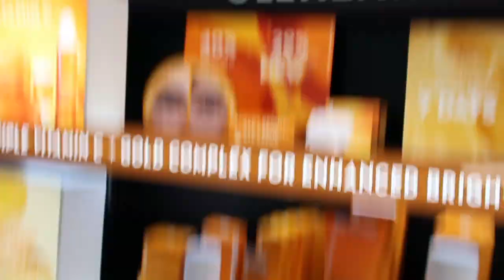SHOPPING VLOG in Phuket / trying new food, haul, fails, come shop with me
Ola ihr Süßen and welcome back zu einem neuen Video, wir waren zusammen shoppen!
Ich hab euch lieb meine Herzis 💓